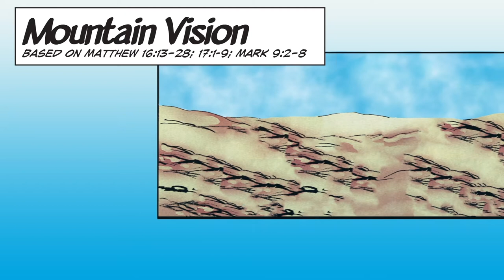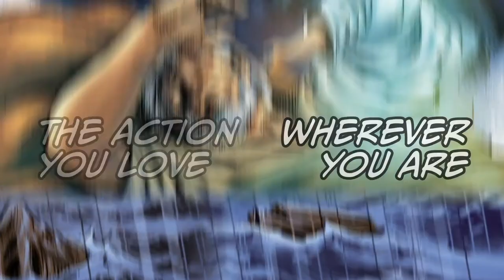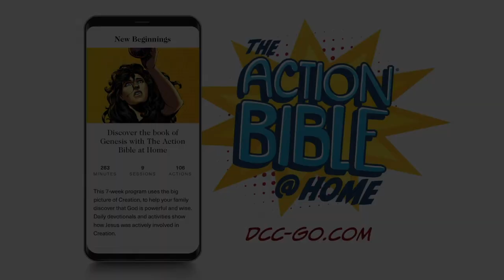Mountain Vision | The Action Bible Read Aloud | Childrens Bible Stories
"Jesus reveals to the disciples God’s plan for His life on Earth. Based on Matthew 16:13-28; 17:1-9; Mark 9:2-8 - A Read Aloud from The Action Bible - The Bestselling Children's Graphic Novel Bible

Based on the phenomenal bestseller The Action Bible, illustrated by DC and Marvel Comics artist Sergio Cariello, The Action Bible family of products help preteens understand and connect with the timeless truth of God’s Word. This Graphic Novel Bible is one of the best ways to bring Bible stories alive. This Illustrated children's Bible offers all of the great Bible stories in a new accessible, kid-friendly way.

The Action Bible Heros & Villains:
Full Color Graphic Novel guide to some of the Bible's most curious but sometimes relatable characters

The Action Bible Devotional:
The Action Bible Devotional pairs selected stories from our Illustrated Action Bible with spiritual lessons to strengthen kids' walk and faith.